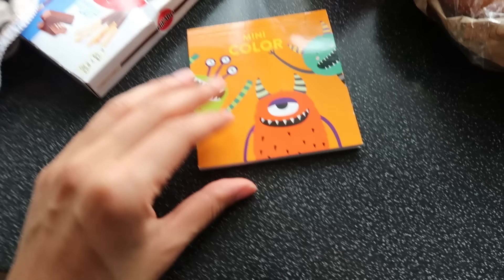BACIM TÜRKİYEDEN DÖNDÜ🇹🇷HEDİYE GETİRMİŞ🎁PEDİKÜR YAPTIRDIM😍ÇOK DUYGULANDI🤰🏻 - GÜNLÜK VLOG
Merhabalar yeni bir Videoya hoşgeldiniz iyi seyirler dileriz 💌🫧☀️